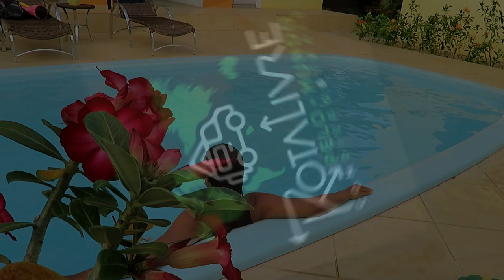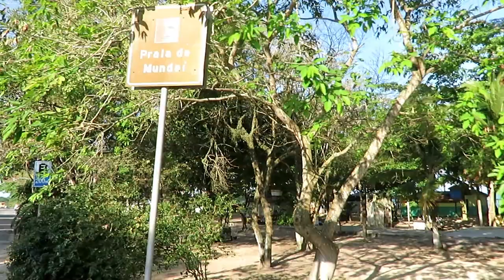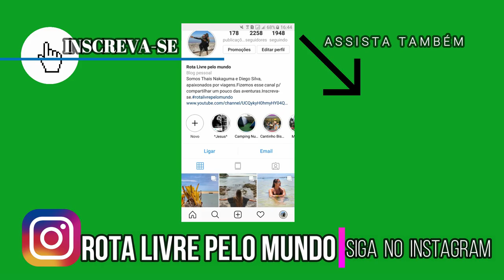TESTANDO O FORNO NO MINI MOTORHOME! A COBRA DEU O BOTE! CHEGAMOS PORTO VLOG 36